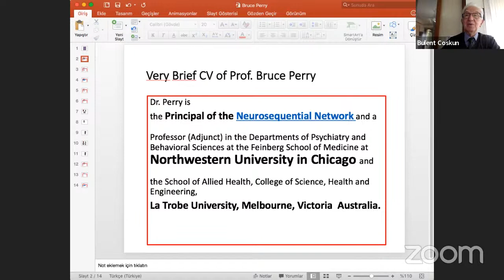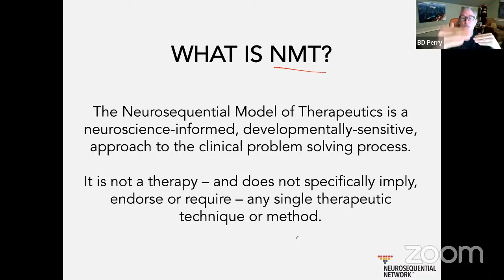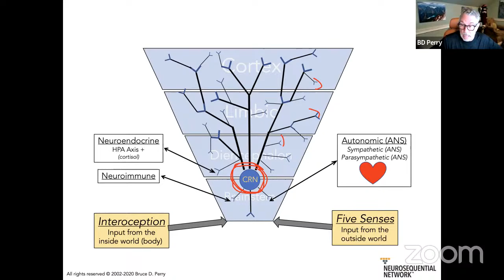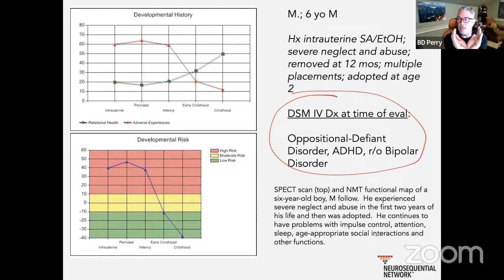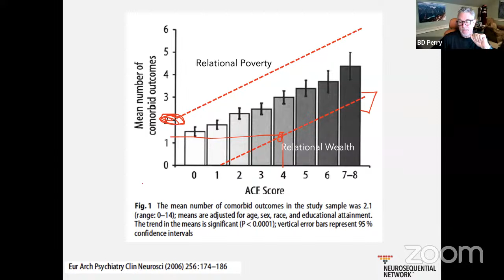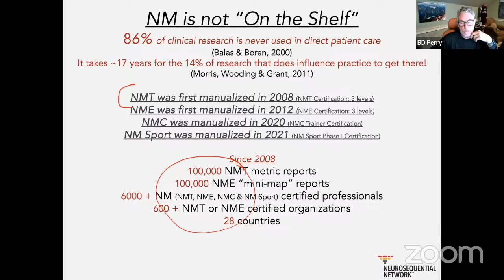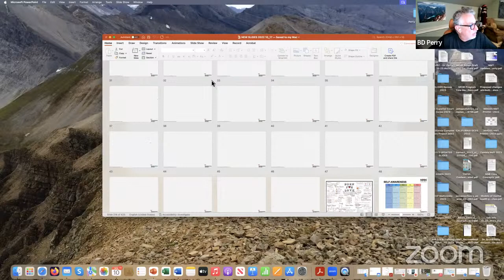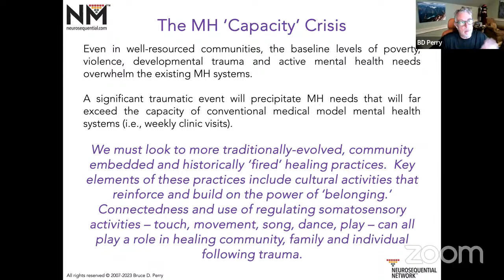24th Intergenerational Meeting - Neurosequential Model